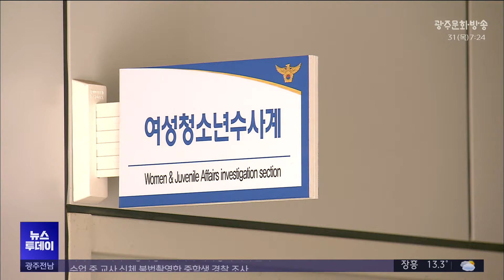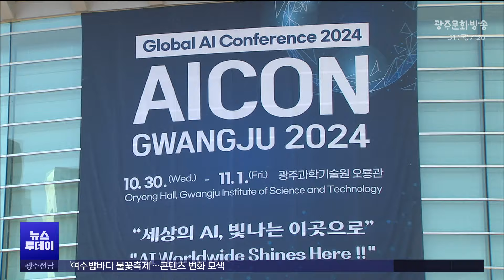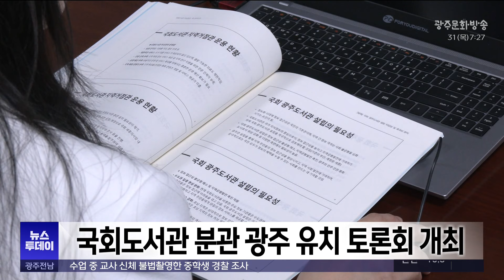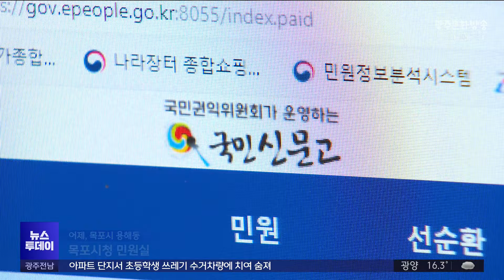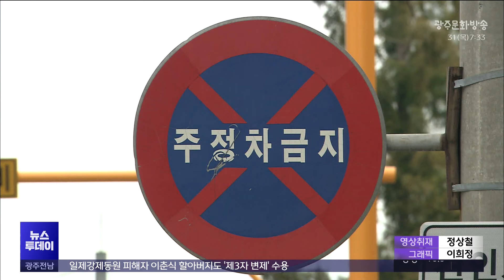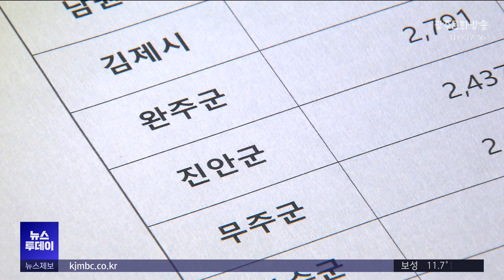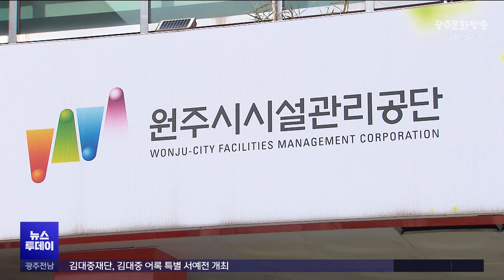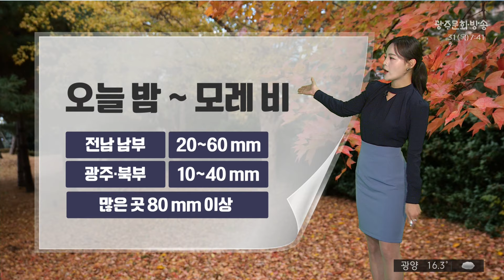[광주MBC 뉴스투데이 2024.10.31] 일제강제동원 피해자 이춘식 할아버지도 '제 3자 변제' 수용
금호타이어가 광주공장 이전을 위해
땅 매입 계약을 체결했지만
공장 이전이
당장은 쉽지 않아 보입니다.

일제강제동원 피해자인 이춘식 할아버지가
일본 기업 대신
우리 정부가 배상금을 지원하는
'제 3자 변제' 방식을 수용했습니다.

광주의 한 아파트 단지에서
초등학생이 생활폐기물 운반차량에 치여
숨지는 사고가 발생했습니다.

세계 인공지능 기술 동향을
한눈에 볼 수 있는 국제 인공지능 컨퍼런스,
'AICON(아이콘) 광주'가 개막해
다음달 1일까지 계속됩니다.